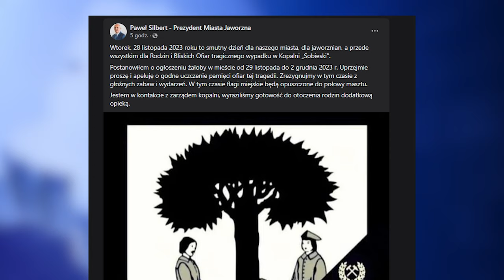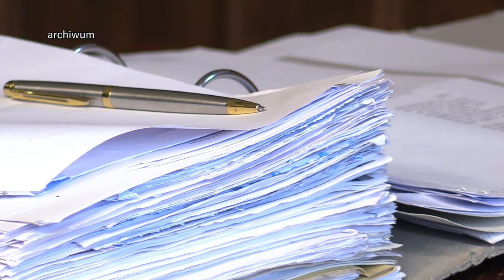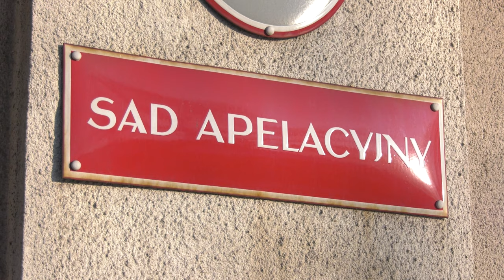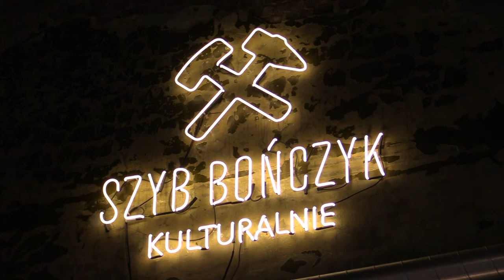TVS SILESIA FLESZ 29.11.2023